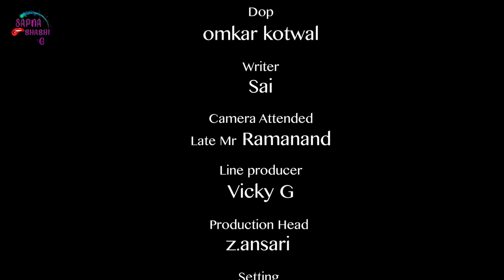Firangi Sapna Episode 6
Watch 6th Episode of WebSeries FirangiSapna online on Sapna Bhabhiji G Channel on YouTube.